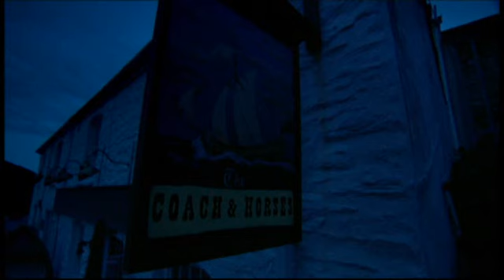Wild West - Fear of Bungee (1/3)